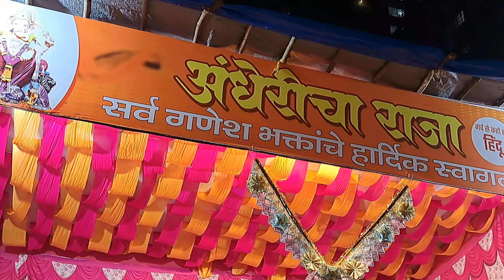Andheri cha raja visarjan 2023 !! raja cha visarjan !! Ganapati visarjan 2023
Andheri cha Raja, celebrated during Ganesh Chaturthi, culminates in a grand visarjan (immersion) process. Thousands gather to bid farewell to Lord Ganesha, marking the end of the festivities. The procession is filled with vibrant music, dancing, and elaborate decorations, reflecting the community's devotion and joy. The visarjan symbolizes the cycle of creation and dissolution, with the hope of Ganesha's return next year.